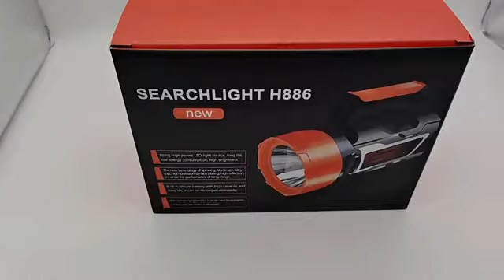TOURCH. EMERGENCY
emergency